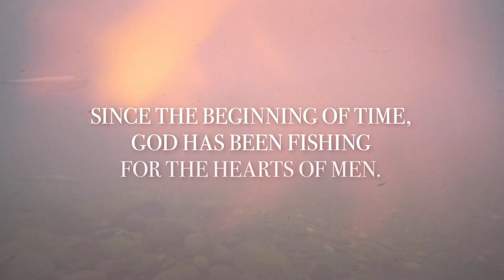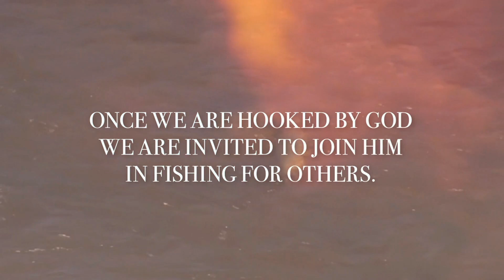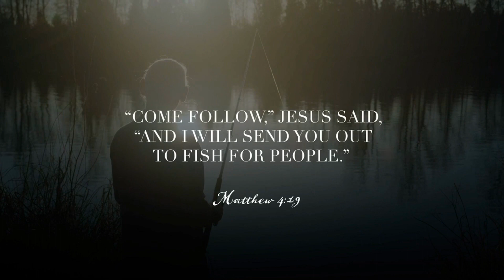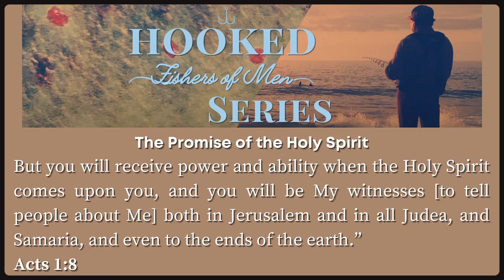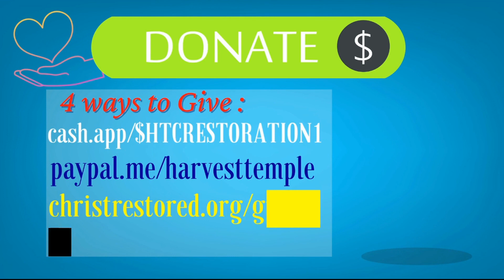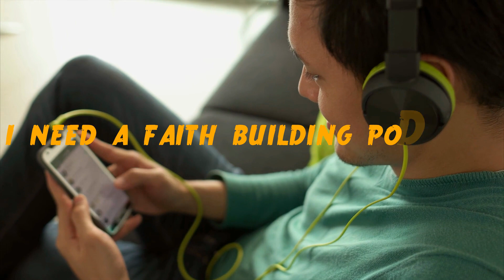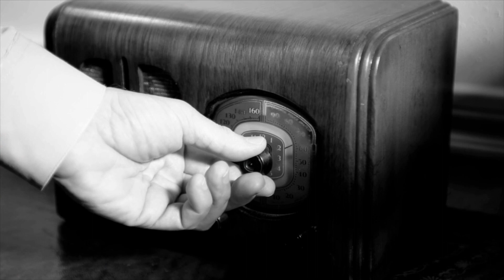HOOKED Series {The Ends of the Earth}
One of the final instructions that Jesus gave to His disciples was to receive the Holy Spirit's power and allow that power to help them be witnesses for Him all over the earth. We don't just do "soul fishing" in our neighborhood when we go fishing for people.

The power of the Spirit of God enables us to the very ends of the earth with a deep desire to see people get "HOOKED" on the Messiah, Jesus Christ. He is with us, for better or worse, and from the beginning to "The Ends of the Earth."

Welcome to Harvest Temple Church of Restoration
   We are so glad that you are here, And we pray that this message blesses your life! So take a second and share this message with everybody that you can.

ABOUT US:
   Our Founder | Senior Lead Pastor, Kelvin Dunn, aka "Pastor K," is a devout husband, father, a thought leader, podcast host, published author, and a dynamic teacher here at Harvest Temple Church of Restoration. Where we desire to be "A Church for ALL people...striving to meet the needs of ALL people right where they are through Restoration in Christ Jesus."

GIVING:
 "It's not how much we GIVE, but how much LOVE we put into giving."—Mother Teresa.
You can financially support HTC Restoration and help us to fulfill our mission.
"Striving to be a Church for ALL PEOPLE...striving to meet the needs of ALL PEOPLE right where they are through RESTORATION in CHRIST JESUS."
 4 Ways 2 Give:
Text the keyword: HTCGIVE to 77411

YOUR GIVING HELPS US MAKE A DIFFERENCE THROUGH THE GOSPEL.